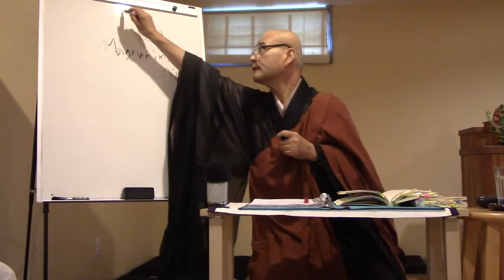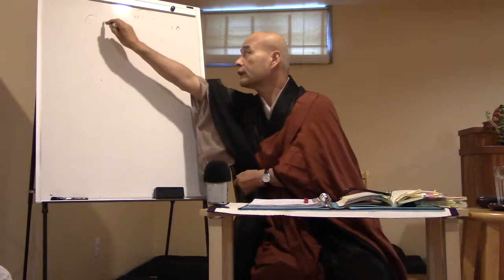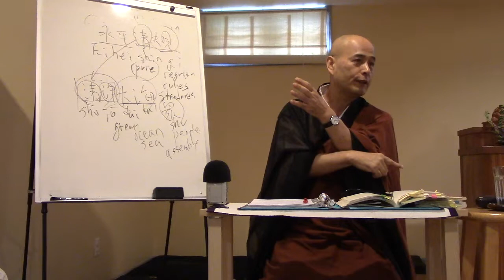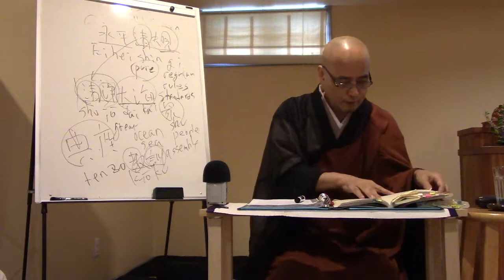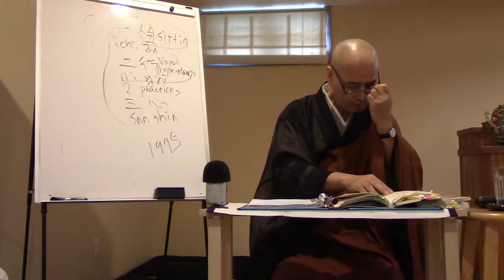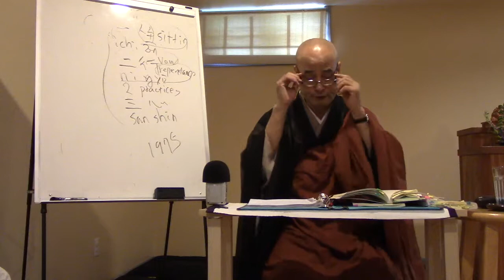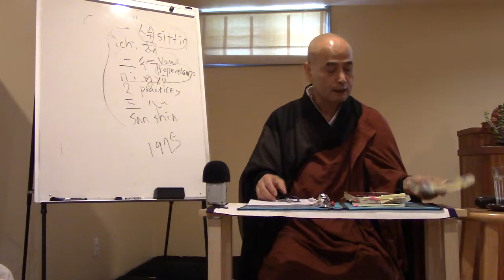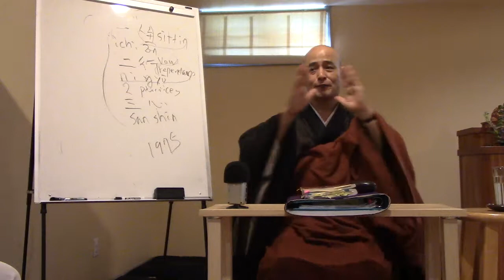Shohaku Okumura talks on Opening the Hand of Thought (#209)